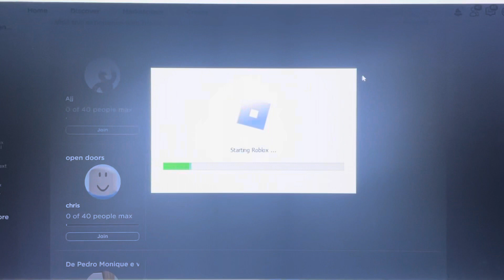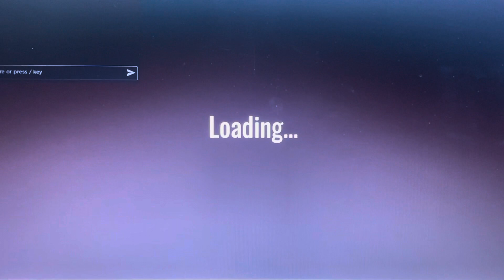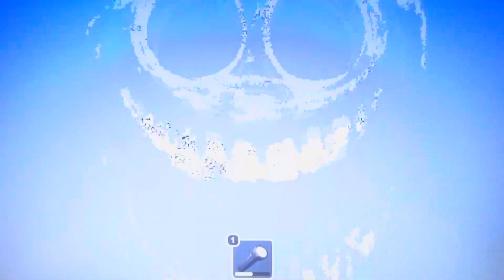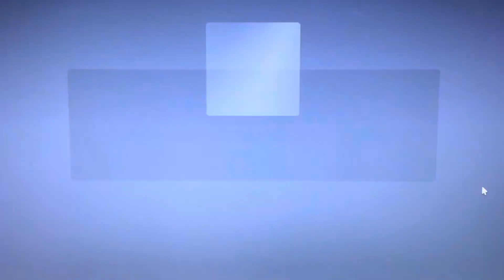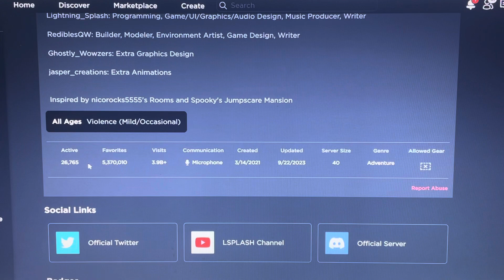MODIFIERS UPDATE (Doors)